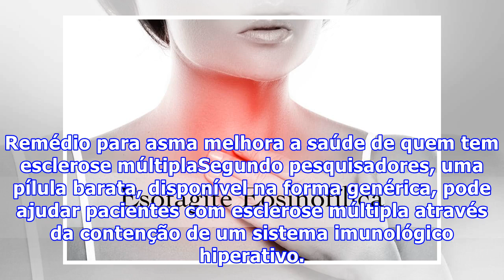Remédio para asma melhora a saúde de quem tem esclerose múltipla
Remédio para asma melhora a saúde de quem tem esclerose múltiplaSegundo pesquisadores, uma pílula barata, disponível na forma genérica, pode ajudar pacientes com esclerose múltipla através da contenção de um sistema imunológico hiperativo. A droga é o albuterol ou salbutamol, comum para asma. Ela pode aumentar os efeitos de um tratamento padrão para esclerose chamado “glatiramer”.A esclerose múltipla é caracterizada pela perda da bainha de gordura que protege as células nervosas, chamada mielina...